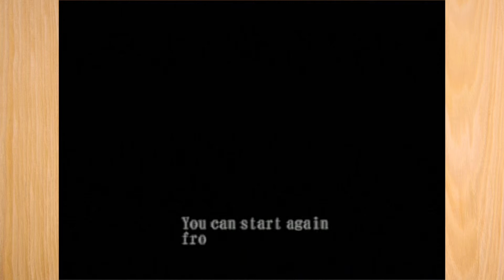SquirrelPunch Gaming - Devil May Cry - Part 3: You're Nuts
Welcome to our 100th video!! Woohoo!!